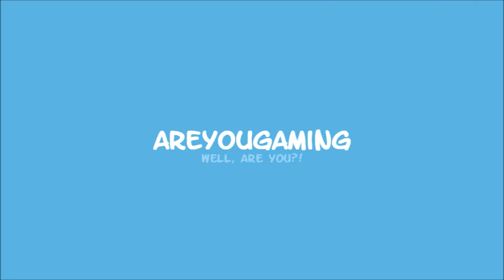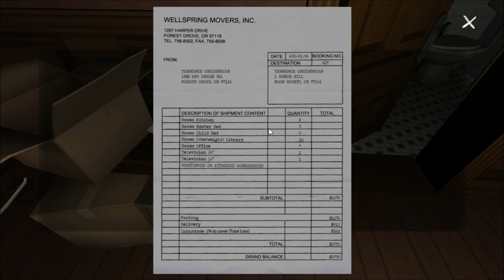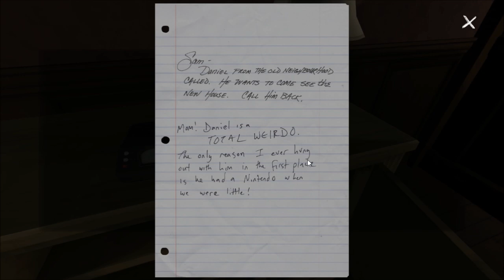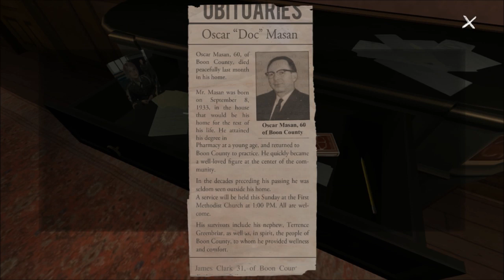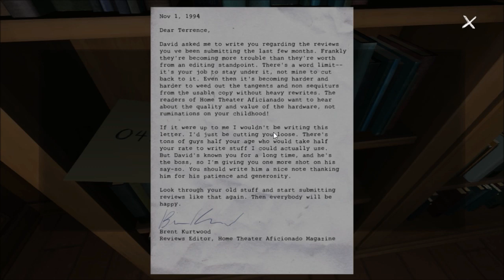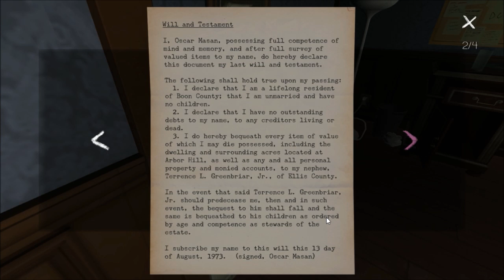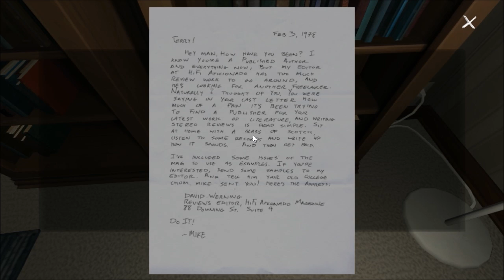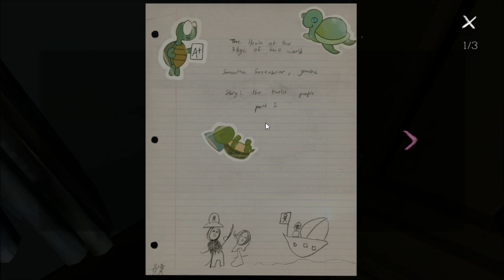Flog Plays: Gone Home - #1: Friendship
Flog begins to unravel the mystery behind Gone Home, a fantastic indie title that poses you with a mystery and has you investigate the house of your family and what has happened since you've been gone. Check it out!

Remember, we are still doing the charity drive for the Brain and Behavior Research Foundation! Click the links below for more information!